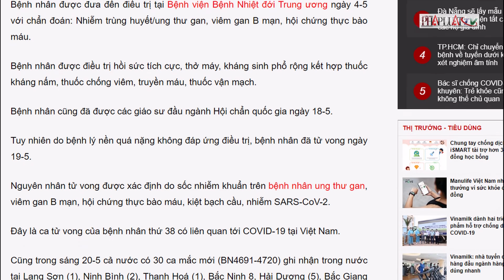Dịch COVID-19: Bệnh nhân 3197 tử vong, ca thứ 38 trên cả nước - PLO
Dịch COVID-19: Bệnh nhân 3197 tử vong, ca thứ 38 trên cả nước
Bệnh nhân tử vong có tiền sử mắc ung thư gan, sau 15 ngày mắc COVID-19 đã không qua khỏi.